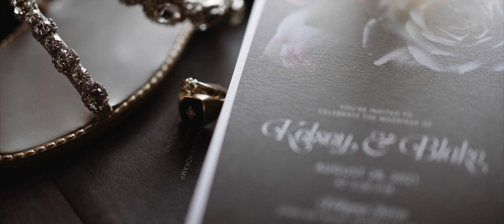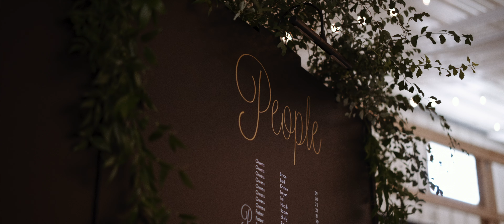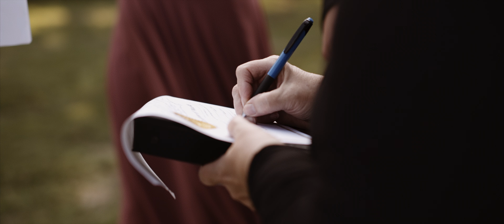Kelsey & Blake // THE HOKAMPS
Norfolk, Nebraska
Private Residence
Photographer: Andrea Nuxoll
Planner: Yarn Larson - Why Knot Larson Events